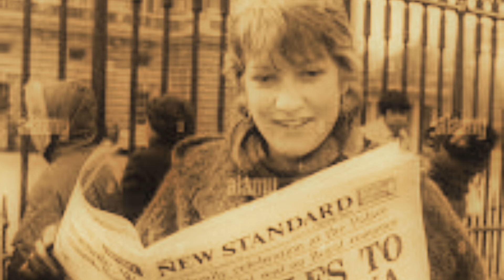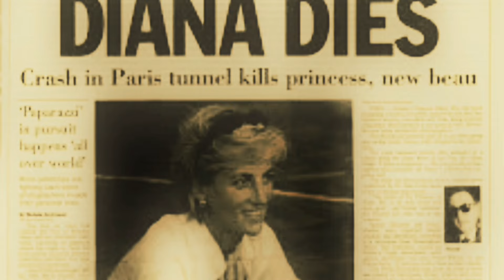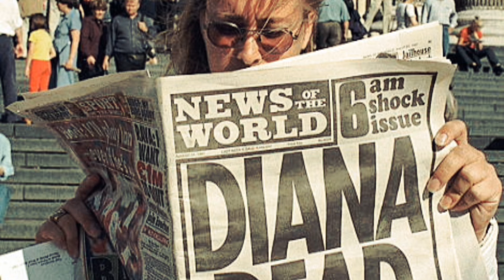Why Princess Diana Remains an Icon of Timeless Beauty and Grace?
On **The Snuffer yt**, we dive deep into the lives of celebrities, exploring the stories behind the headlines. In this video, we uncover why Princess Diana continues to be celebrated as a timeless icon of beauty and grace. From her humble beginnings to her rise as a global fashion figure, and her lasting impact through humanitarian work, join us as we explore the qualities that made her the beloved "People's Princess."

- Princess Diana timeless beauty
- Why Princess Diana is an icon
- Princess Diana fashion and style
- Princess Diana humanitarian work
- People's Princess legacy
- Diana's inner beauty and grace
- Princess Diana and the media
- Royal family history Princess Diana
- Princess Diana life story
- Princess Diana death conspiracy
-biography of princess Diana
- biography
- the Snuffer yt

Usage rights: "free to use, share & modify. Grateful to Google for information.

Video Voice: voice From Play.ht, io voice over website
Video Information: From Google
Video/Image: From Instagram, From Google